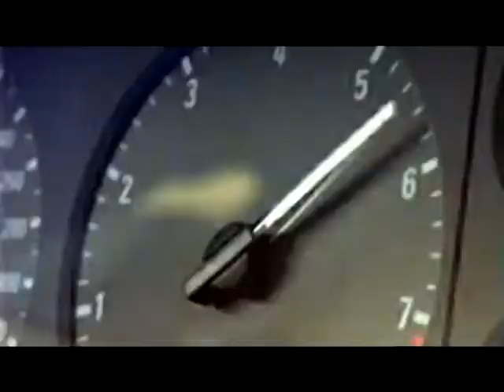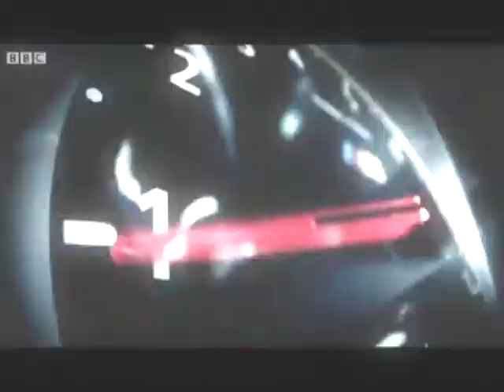Crystal Fusion - Night racing ⓋⒾⒹⒺⓄ TECHNO music ★